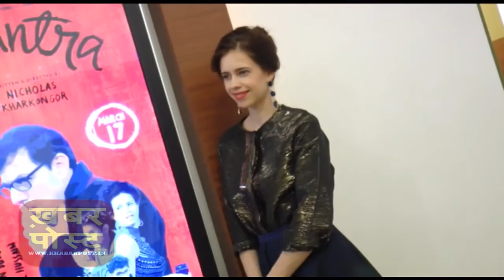Mantra Trailer Launch with Kalki Kochein, Rajat Kapoor | 2017